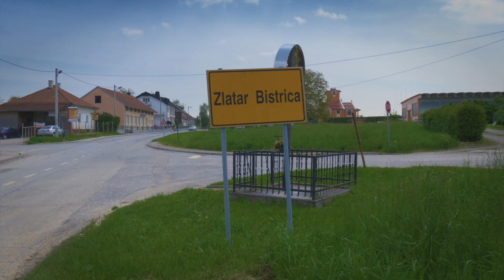Automat klub Hrvatske Lutrije Zlatar Bistrica TV spot 20 sekundi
U središtu Hrvatskog Zagorja u Zlatar Bistrici, na adresi Lovrečanska cesta 1 nalazi se automat klub Hrvatske Lutrije.

Dođite i okušajte sreću!